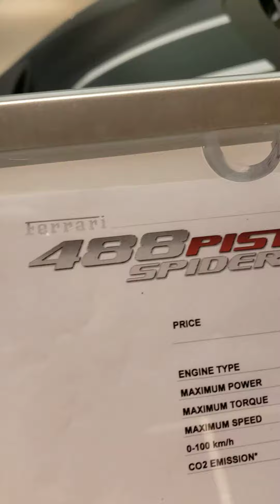Ferrari F12 TDF worth over a million dollars!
I paid a visit to my nearby Foreign cars Italia dealer and spotted a few gems! A Ferrari 488 Pista Sypder and a Ferrari F12 TDF! It feels amazing being up close and personal with these supercars!